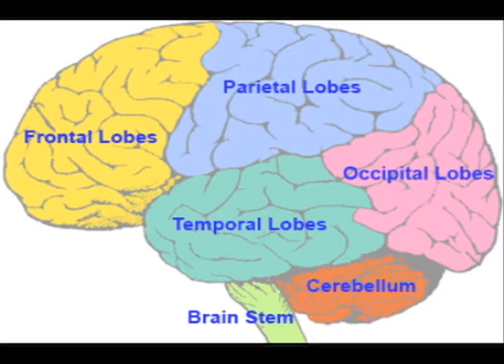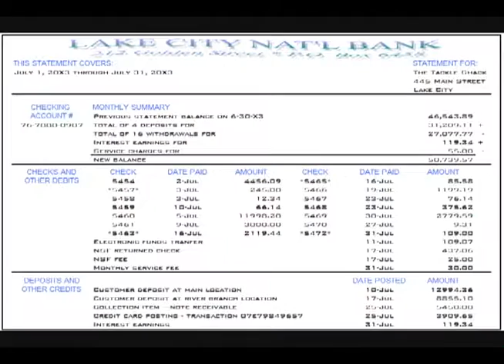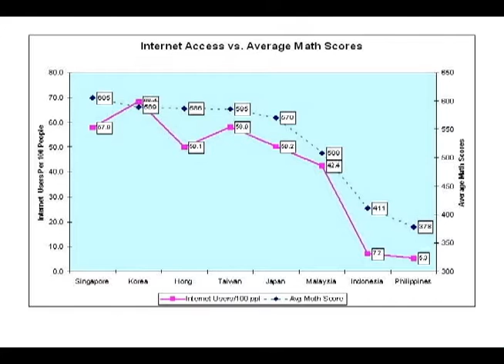Inclusive Classroom Design Final4 Video Jay Alley.wmv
"Math is All Around Us". The video suggests areas of relevance for math students to consider in real world situations as part of a final class project for Marian University course EDU 230B, Spring Semester 2011.